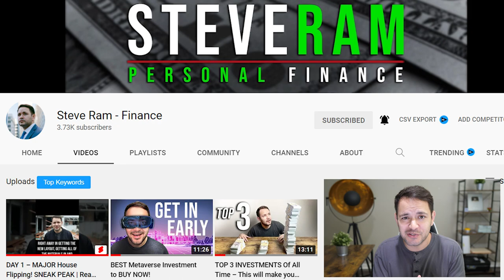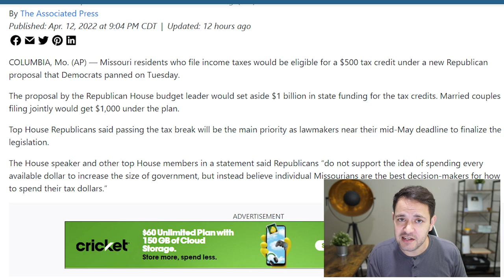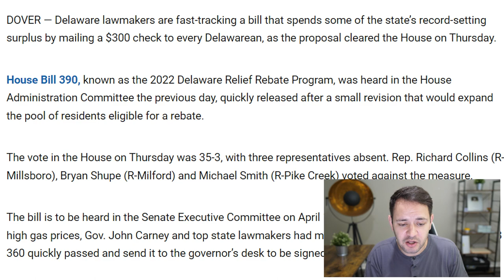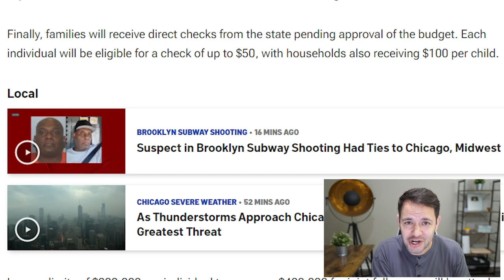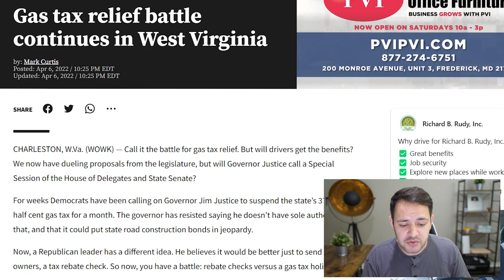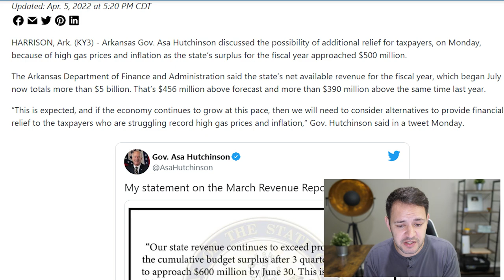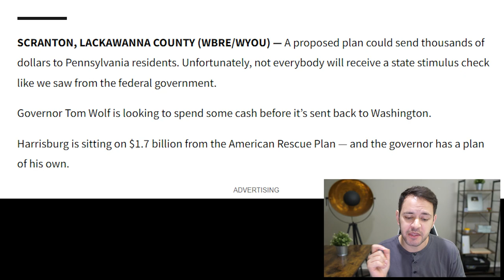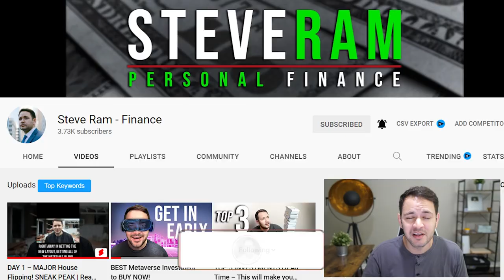(NEW $2000 CHECKS COMING!) STIMULUS CHECK UPDATE, BREAKING NEWS & BUILD BACK BETTER 04/13/2022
Stimulus checks are being proposed and passed in states around the nation. Here are just a few making headlines right now where residents might be seeing gas tax rebates or inflation stimulus checks very soon.